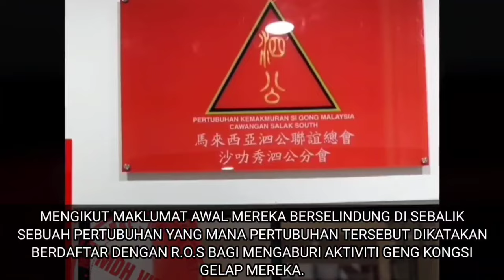GENG KONGSI GELAP KENA GEMPUR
GENG KONGSI GELAP KENA GEMPUR memaparkan tindakan sekumpulan individu yang kononnya BARU NAK JADI SAMSENG DAH KANTOI.